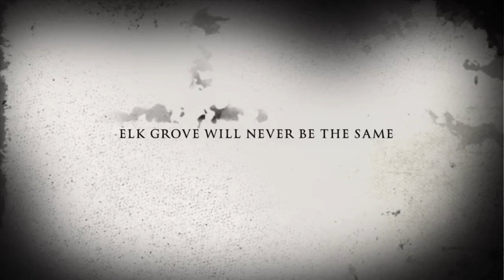Official Trailer: Ant Of The Rats - Eddie Money Returns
Just your typical wop Anthony Scafidi has a terrible nightmare when in bed with his gay lover Jaime. Memories of his night with Eddie money in 96 returns to him. And when the song “take me home tonight” comes on he cannot stop himself from bending over for Eddies monies.